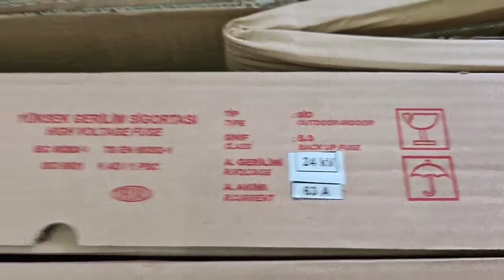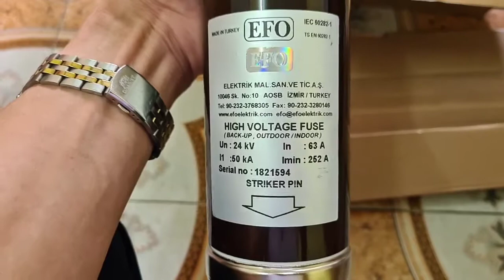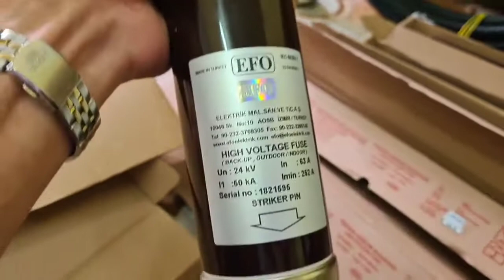Xuất cầu chì ống trung thế EFO 24kV 63A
Ngày đẹp trời Himelo xuất 2 bộ cầu chì ống trung thế EFO 24kV 63A - Cầu chì ống trung thế hãng EFO xuất xứ Thổ Nhĩ Kỳ.
Sản phẩm chuyên dụng cho các dòng tủ điện trung thế, tủ RMU các loại.
Quý vị có nhu cầu mua cầu chì ống trung thế EFO 24kV 63A vui lòng liên hệ chũng tôi - Công ty TNHH điện công nghiệp Himelo, nhà phân phối cầu chì ống trung thế chính hãng giá rẻ tại thị trường Việt Nam